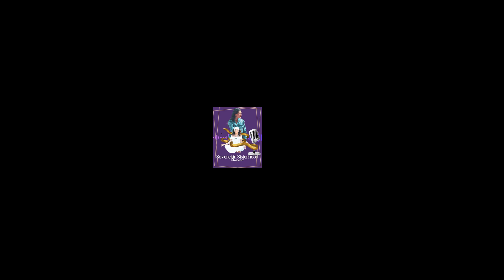Transforming Ancestral Patterns at Root: Intuitive Astrology +Subconscious Rewiring w/ Laura Ordile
What's the role of the subconscious mind in healing?
Can hypnotherapy and astrology help us rewire the subconscious mind to break free from generational programming and ancestral trauma to create a life filled with confidence, clarity, and physical @WIMH888+ mental health ?
In this episode of the Sovereign Sisterhood Podcast, I sit down with Hypnotherapist and Intuitive Astrologer Laura Ordile to talk precisely about this.
Laura Ordile helps people make changes and clear out subconscious blockages by working at a deep level to delete old patterns and add in new ones, providing confidence, clarity, and motivation.
Laura emphasizes the importance of addressing the subconscious mind in the healing journey, as it holds the key to understanding and resolving physical and emotional issues.
She shares with us her beliefs about how generational programming and ancestral trauma can be passed down and affect individuals in the present. We talk about how hypnotherapy is a powerful tool for accessing the subconscious mind and creating positive change.
What I love about this episode is how Laura assures that clients are always in control during hypnosis and that they don't need to share their deepest secrets for the healing to occur.
She also highlights the energetic exchange and fine-tuning that occurs in live sessions.
Laura believes that everyone has the power to heal and that there is always hope and help available.
She emphasizes the importance of awareness and acceptance of oneself and uses astrology to guide individuals in understanding their unique energies and life purposes and in this episode she breaks down the HOW. Laura also discusses the misconceptions about certain astrological signs, such as Scorpio, and highlights the beauty and depth they bring to in her work with her clients.

Takeaways
Hypnotherapy can help clear subconscious blockages and create positive change.
The subconscious mind plays a crucial role in the healing journey and holds the key to understanding and resolving physical and emotional issues.
Generational programming and ancestral trauma can be passed down and affect individuals in the present.
Clients are always in control during hypnosis and don't need to share their deepest secrets.
Live sessions allow for energetic exchange and fine-tuning to address individual needs. Everyone has the power to heal, and there is always hope and help available.
Awareness and acceptance of oneself are crucial in the healing journey.
Astrology can be a powerful tool for understanding one's unique energies and life purposes.
Misconceptions about certain astrological signs, like Scorpio, can prevent us from appreciating their depth and beauty.
Laura offers individual and group sessions, primarily through virtual platforms.
From Laura:
"Our brain is a bit like a hard drive."
"Give yourself permission to heal."
"The 14-year-old version of you is the one that's like, 'We're gonna make your life miserable until we take care of this issue.'"
"Coming into the awareness of something changes everything."
"Astrology is our guide to living in our world."
"Scorpios are crazy amazing."

Chapters
00:00
Introduction to Laura Ordeal and her work
02:21
The Power of Hypnotherapy and Clearing Subconscious Blockages
09:27
Understanding the Role of the Subconscious Mind
13:43
Breaking Free from Generational Programming
18:22
Exploring Hypnotherapy and Addressing Physical Ailments
23:55
The Importance of Live Sessions and Holding Space
25:53
Laura's Journey into Healing Modalities
34:08
The Power of Astrology in Self-Realization
42:07
Identifying Generational Traumatic Patterns
43:28
Dispelling Misconceptions about Astrological Signs
47:09
Laura's Approach to Healing Sessions
49:26
Final Words on the Healing Journey

Join our Movement in our Private FB Community The Sovereign Sisterhood Community